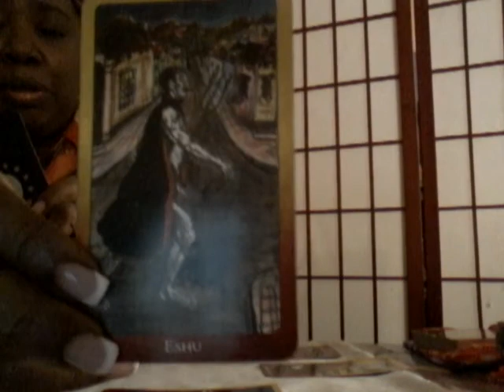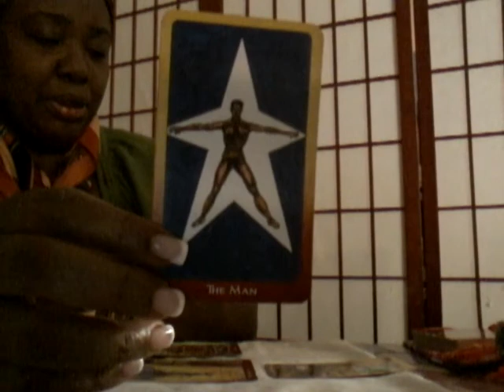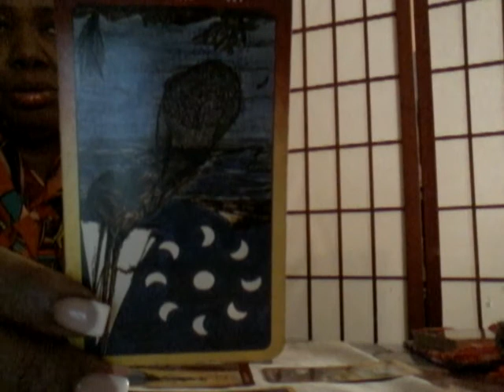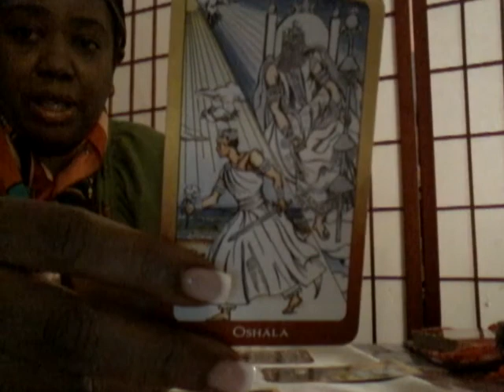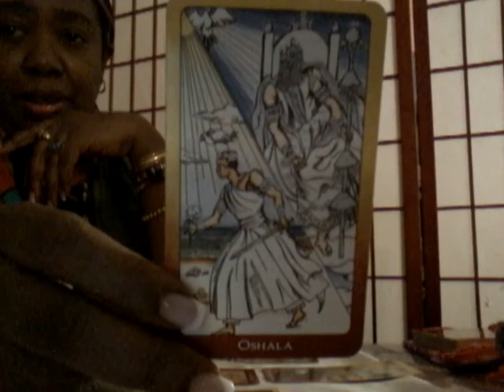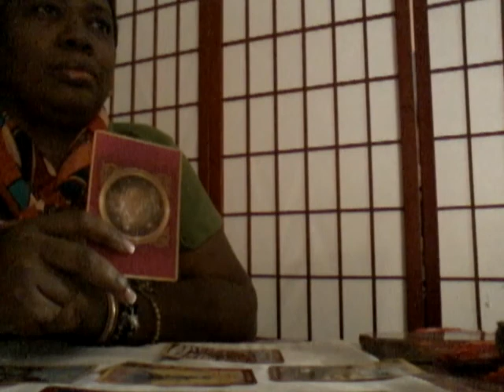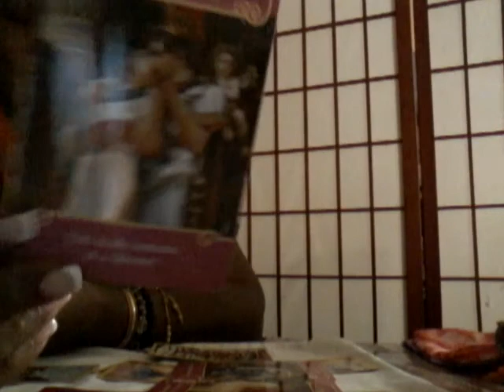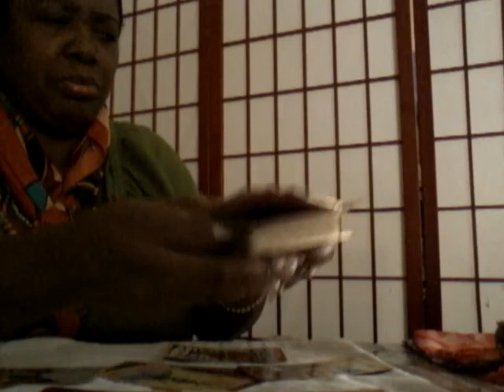Capricorn General Reading : Can She At Least Keep The Ring? | Timeless Messages ♑️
Private Readings are Available for a small donation of $ 20.00 US.

Tumblr IfaMidWives
YouTube Iya Emi Patsy
YouTube IyaArzulaEgun IfaMidWives

Please leave your feedback in the comment section of this video.
As Always, Alafia, Ase and Amen ♡ ♡ ♡
Featured Tarot / Oracle Decks
The Tarot Of The Orishas : Zolrak & Durkon
The Romance Angel Oracle Cards : Doreen Virtue
Until Today Cards : Iyanla Vanzant
Conscious Spirit Oracle Cards : Kim Dreyer
Native Spirit Oracle Cards : Denise Linn
" Helping Yourself With Selected Prayers; Volume 1 & 2 " By Baba Raul Canizares, Original Publications
Inner Child Cards by Isha Lerner & Mark Lerner.
" Postcards From Spirit " Oracle Deck : Colette Baron - Reid